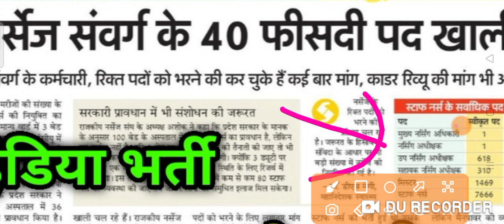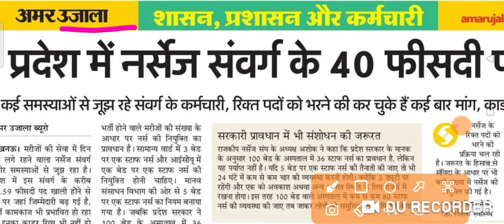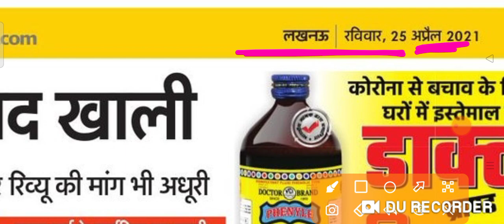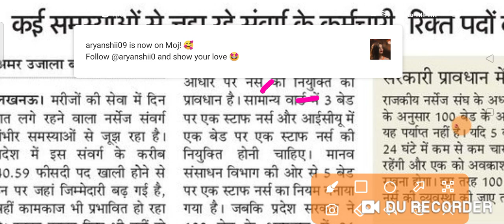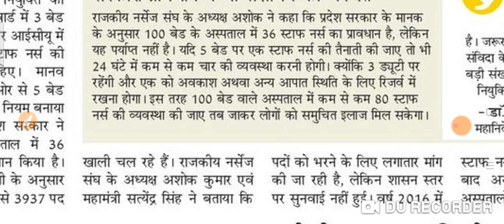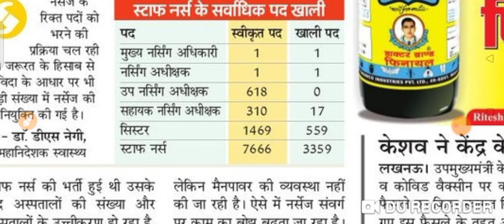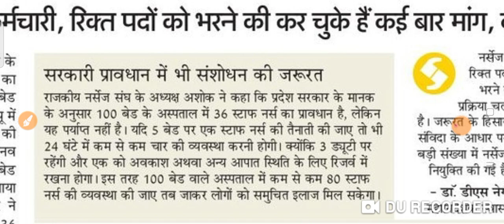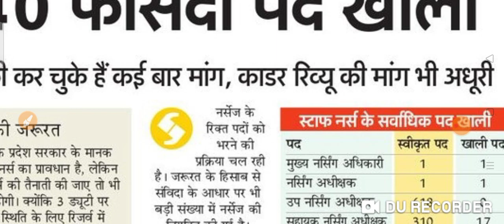UPPSC नर्स भर्ती 2021 || UPPSC Permanent Vacancy News Update 2021